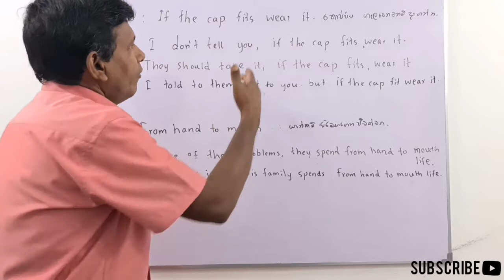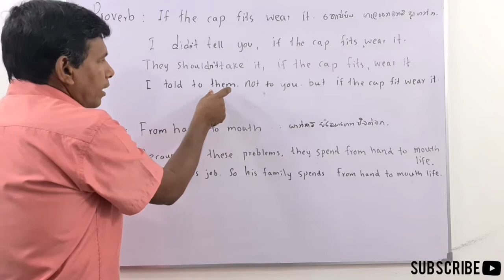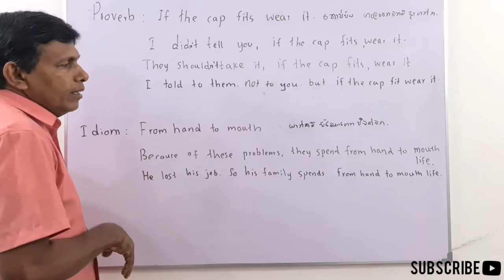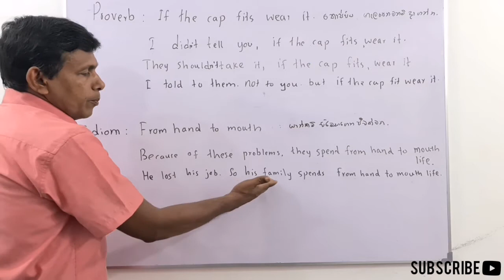MY ENGLISH TEACHER W.I - Episode 116|Spoken English, If the cup fits,wear it from hand to mouth.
how to use - proverb if the cap fits, wear it and idiom - from hand to mouth.